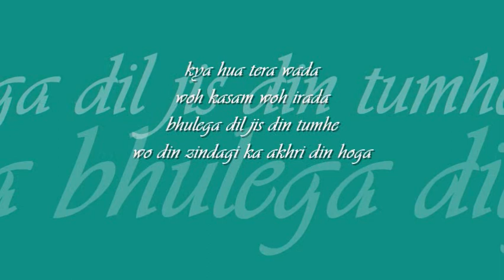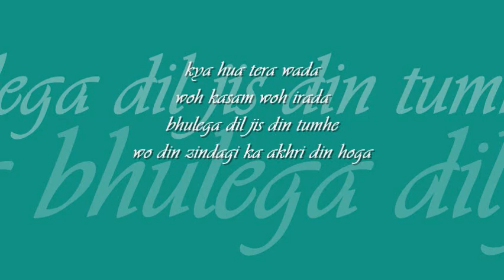kya hua tera wada | 'hum kisi se kum naheen' : : HMV mono OST from LP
forever college classics : : bachna aye hasino

title: bachna ae hasino lo main aa gaya, film: hum kisi se kum jaheen (1977), artist: md. rafi and sushma shresTha, lyric: majrooh sultanpuri, music: RD burman, label: HMV